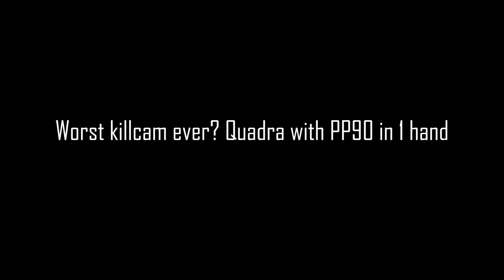Ironsight Highlights #7 August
Sometimes I stream :P

August streaks, more coming one day.